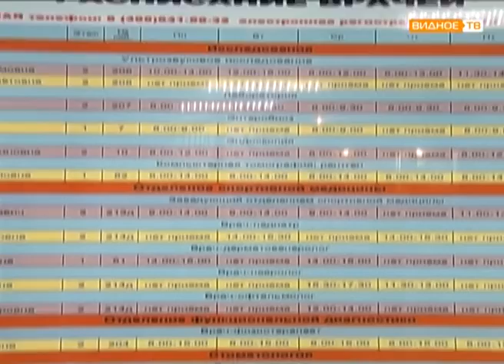"Сезонные заболевания" - как защитить себя от ОРВИ и гриппа